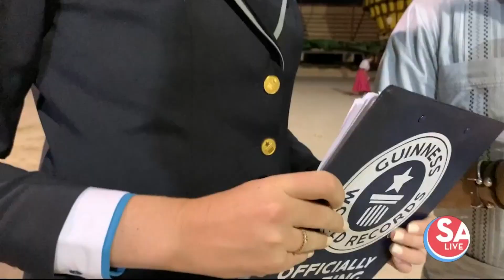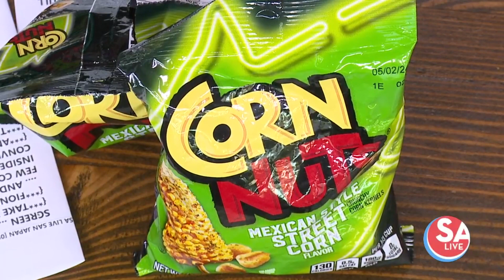SA officially has the largest-ever pinata and here's how it got built! | SA Live | KSAT 12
We took a trip to the San Antonio Charro Association's Arena’s Charrería to check out how the Corn Nuts brand broke the Guinness World Record for the largest pinata ever created.